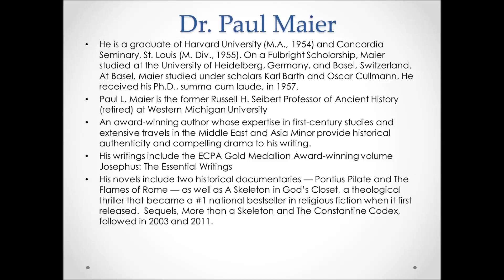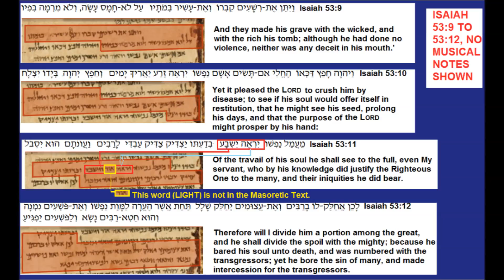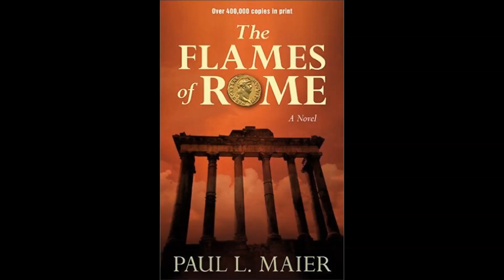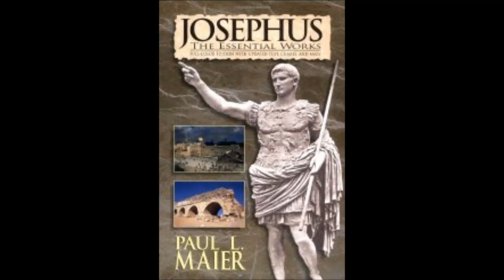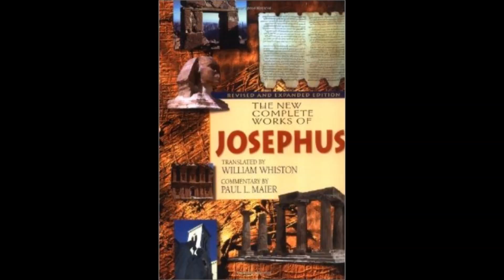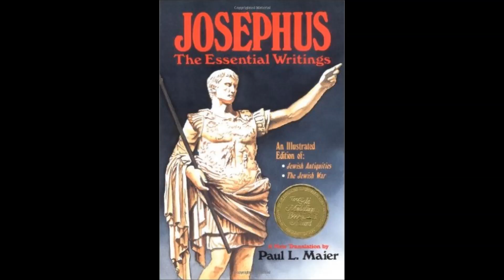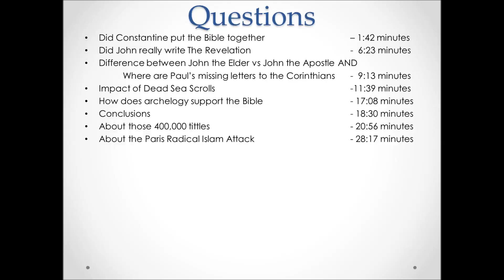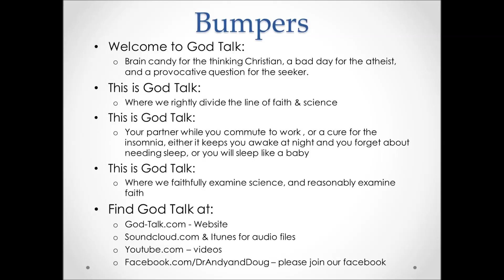#40 God-Talk; Dr Paul Maier; Evidence of the New Testament Part 2; Dr Andy & Doug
Rather than placing ads on the videos, we would appreciate it if you would use our link to Amazon on our website.

Topic:  Reliability and Truth Claims of the New Testament; Questions about the person and work of Jesus Christ; Historicity of the Ancient Church

Did Constantine put the Bible together    – 1:42 minutes
Did John really write The Revelation    -  6:23 minutes
Difference between John the Elder vs John the Apostle AND
 Where are Paul’s missing letters to the Corinthians  -  9:13 minutes
Impact of Dead Sea Scrolls    -11:39 minutes
How does archelogy support the Bible   - 17:08 minutes
Conclusions      - 18:30 minutes
About those 400,000 tittles    - 20:56 minutes
About the Paris Radical Islam Attack   - 28:17 minutes